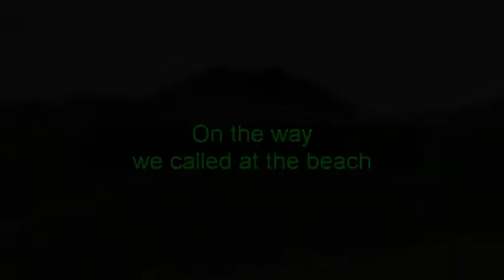Matt Racing buggies 25.07.10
our Matthew Racing at the regionals 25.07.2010